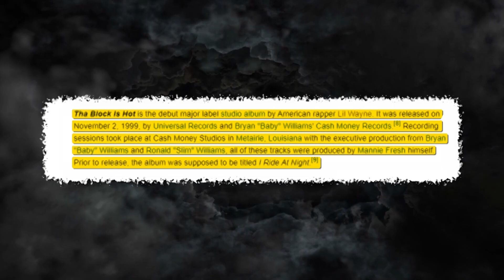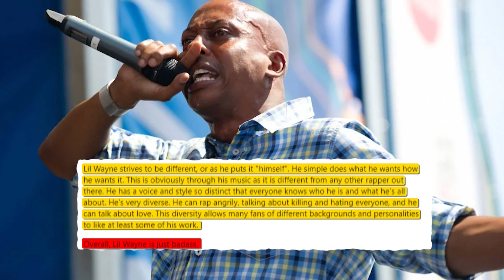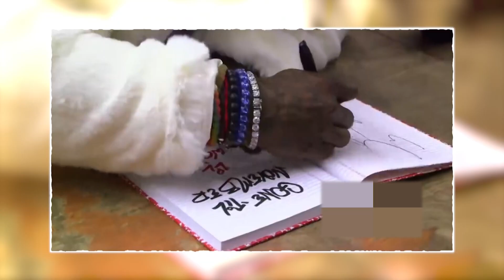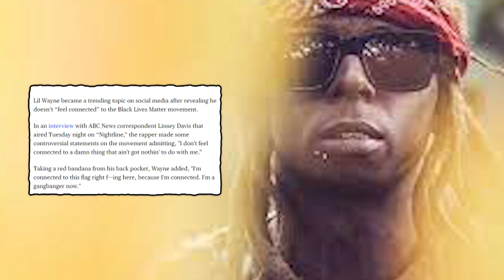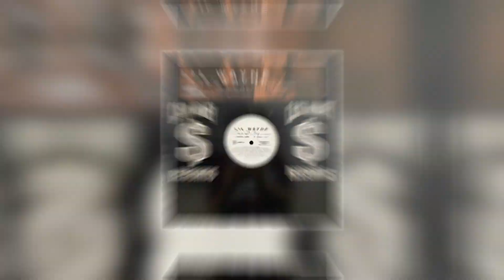Lil Wayne VS Gillie Da Kid: What REALLY Happened Between These Enemies?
It's the mid-2000s, and the hip-hop world is on fire. Two heavyweight lyricists are squaring off in a lyrical showdown that's sending shockwaves through the rap game. On one side, you've got the undisputed rap juggernaut Lil Wayne, fresh off his Hot Boys success and gearing up for his epic "Carter" series. On the other side, there's Gillie Da Kid, claiming he's been ghostwriting for Weezy and ready to prove he's got the bars to back it up…It’s Lil Wayne vs. Gillie Da Kid - Who Dominated?

Now that we've delved deep into the feud between Lil Wayne and Gillie Da Kid, it's your turn to weigh in.

But our journey through the vibrant world of rap doesn't stop here! We're all ears for your suggestions – let us know which rappers' feuds, friendships, or stories you want us to explore in the next video. Your input is invaluable in shaping 'Hip-Hop Infinite' into the ultimate hip-hop storytelling hub.

About Hip-Hop Infinite
🎥 Videos about Hip-Hop news and stories
🎨 Written, voiced and produced by Hip-Hop Infinite